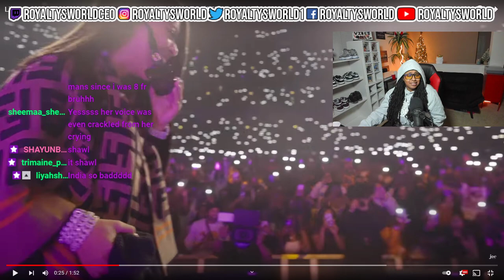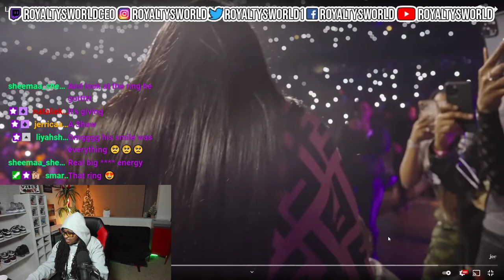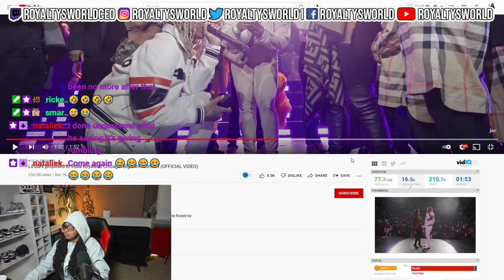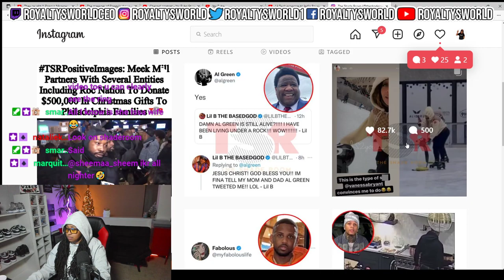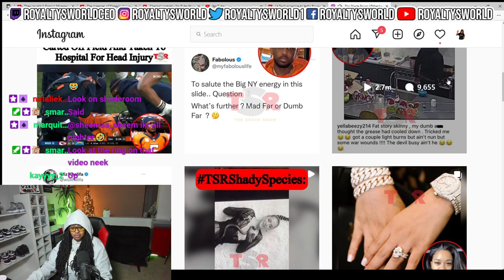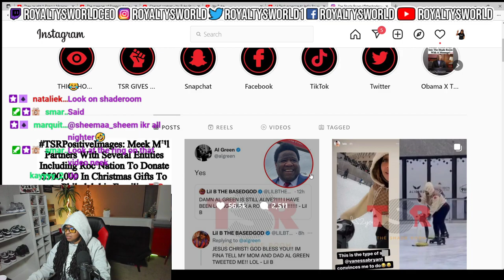DURK PROPOSED TO INDIA AND SHE SAID SHE GONE STAND BESIDE HIM...| ROYALTYSWORLDREACTION